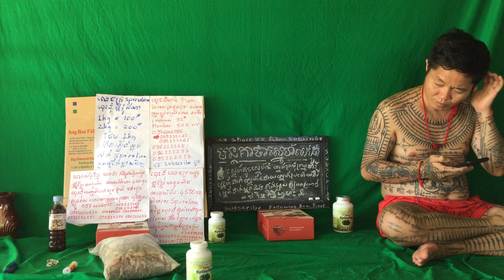256 វិធីសម្រកទម្ងន់ដោយមិនបាច់ហាត់ប្រាណសំរកទំងន់ងាយៗ ស្រក10គីឡូក្នុងរយះពេល2ខែ10ថ្ងៃដោយមិនប្រើថ្នាំសំ